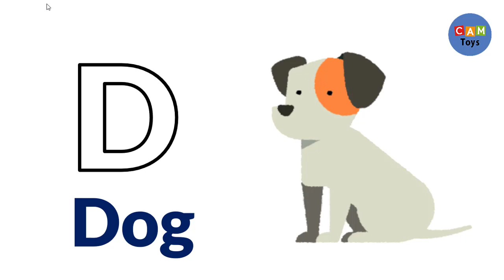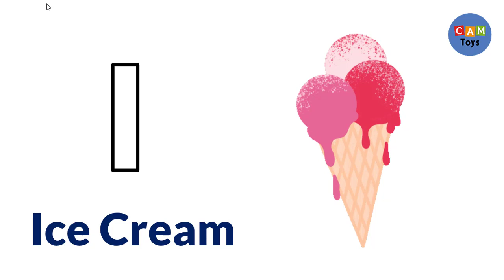a for apple b for ball, a se anar aa se aam, abcd song, अ से अनार क से कबूतर, alphabets, Cambo Toys